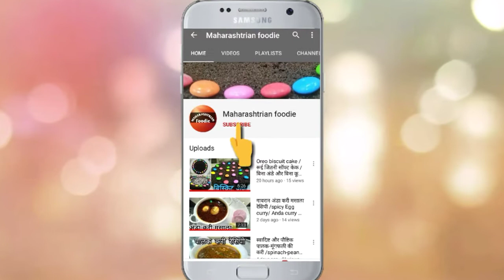स्ट्रीट फूड रगड़ा चाट की रेसिपी | matar chaat recipe | chatpata chaat recipe | street style chaat